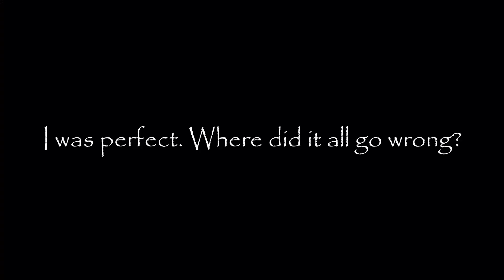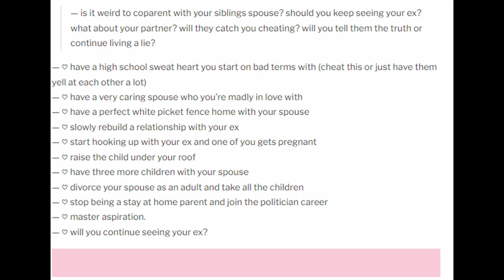Crybaby Whims Legacy Challenge/Intro/ Sims 4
Welcome to my new LP of the Crybaby whims. i am super excited to start this extremely drama packed LP. I hope you are too.